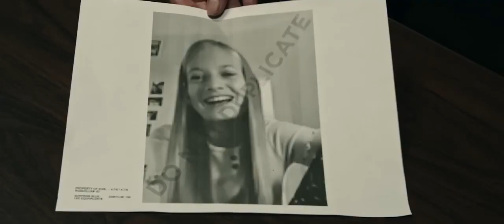THE ARTIFICE GIRL - Official Trailer (2023)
A team of special agents discovers a revolutionary new computer program to bait and trap online predators. After teaming up with the program’s troubled developer, they soon find that the AI is rapidly advancing beyond its original purpose.